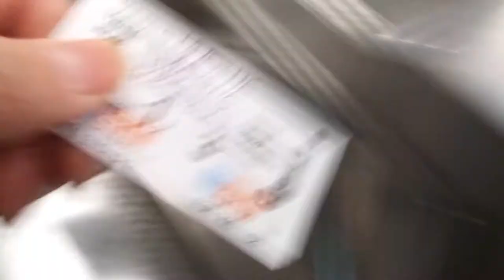March Travel Diary in France – Mars à la française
Just some sequences I happened to record during March to remember my Erasmus semester in France.
Places: Caen, Rouen, Paris, Ouistreham